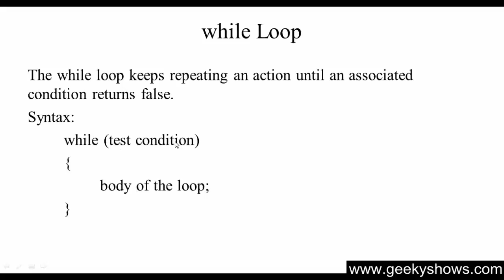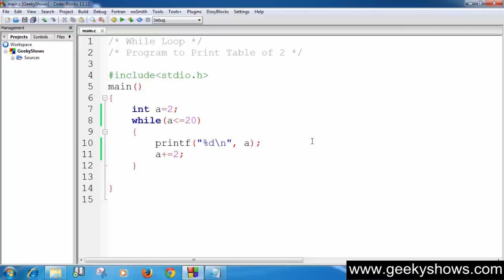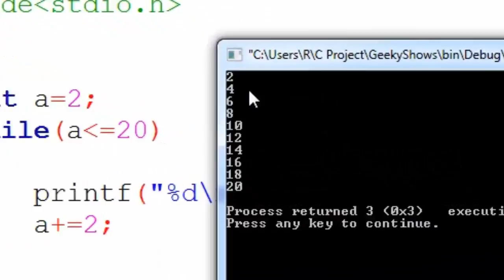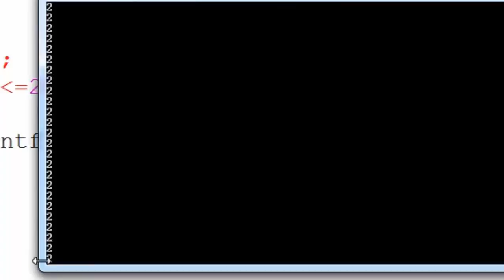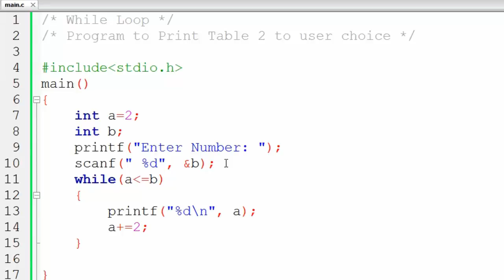70. While Loop in C Programming (Hindi)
Topic:
Program to Print Table of 2.
While Loop in C Programming

Programming Language
Easy way to Learn C Programming